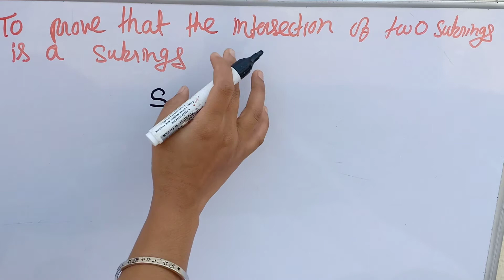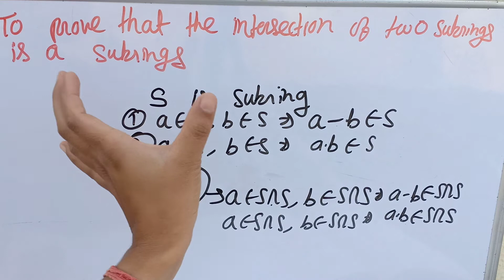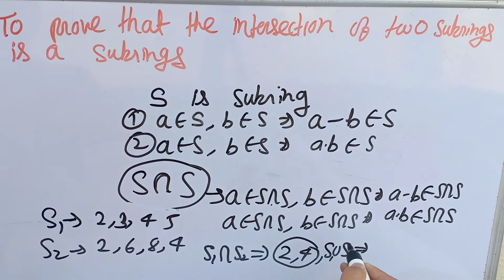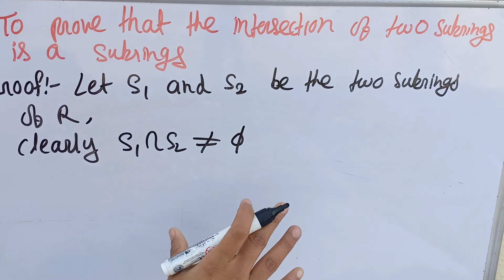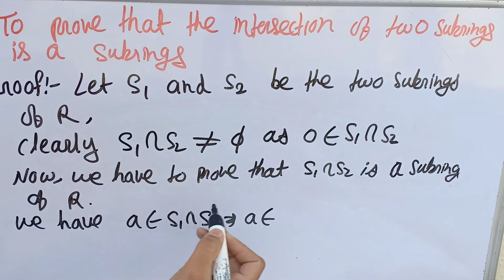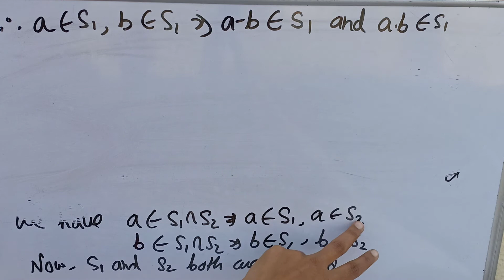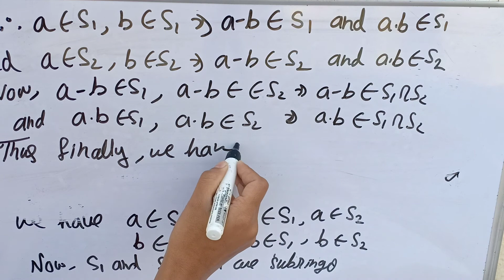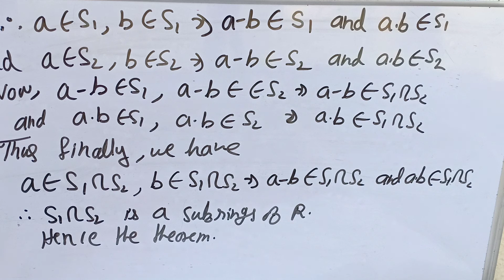Rings Theory ( Rings, Integral Domain And Field) Paper 10 || Semester 4 Class 3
To Prove That The Intersection Of Two Sibrings Are Sibrings

Semester 4 Rings Theory

Rings theory by Susmita Sharma classes

Subring by Susmita Sharma classes

Intersection Of Two Sibrings by Susmita Sharma classes

example of Sibrings

problem of Subring

questions of Sibrings

how to prove two Subring intersection are Subring

example of Subring

questions of Subring

BSC 2 nd year Subring

BSC 3 rd year Subring

Ring Theory BSC 2 nd year

Ring Theory BSC 2 nd year by Susmita Sharma classes

intersection of Two Sibrings

Two Subring intersection

questions of two Subring